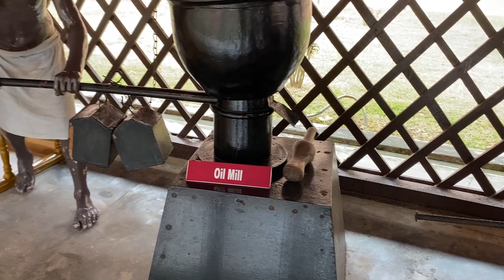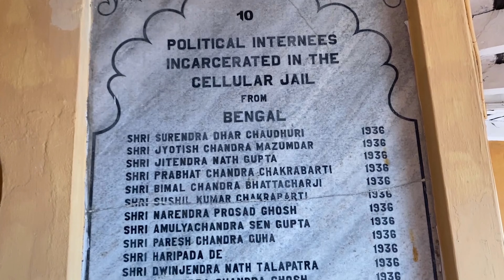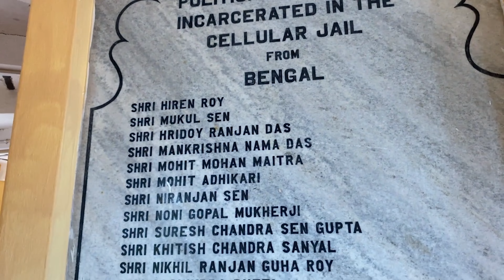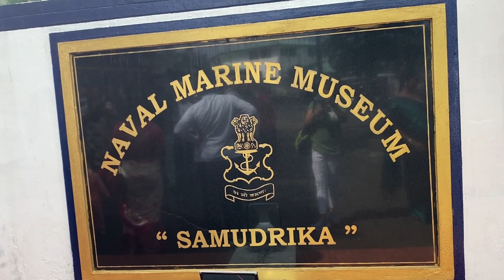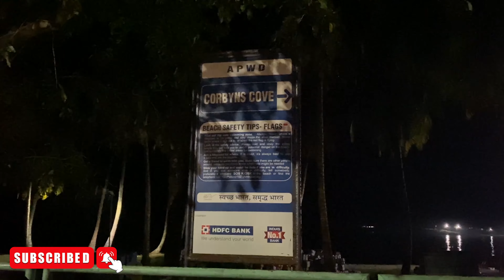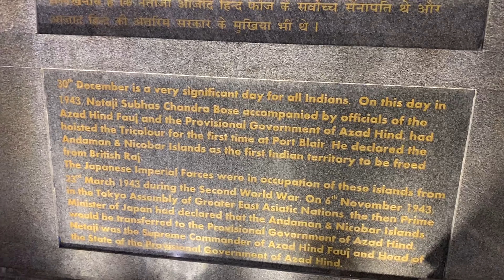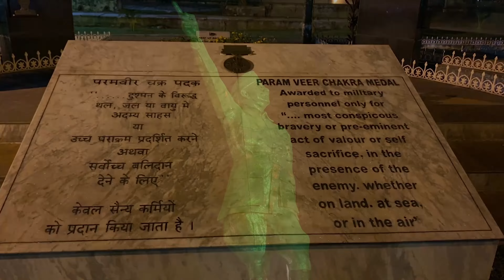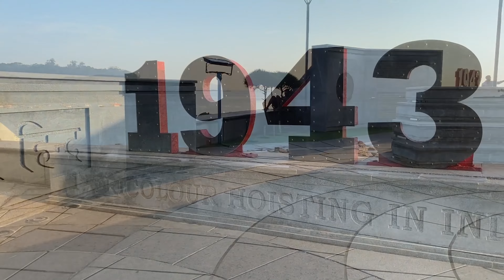Andaman Episode 1 Kolkata to Port Blair | কলকাতা থেকে পোর্ট ব্লেয়ার কিভাবে গেলাম? কি কি ঘুরে দেখলাম?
এয়ারপোর্টে মাত্র ২ টাকায় আনলিমিটেড খাওয়াদাওয়া | কিভাবে পাবেন? | Unlimited Breakfast/ Lunch/ Dinner@2